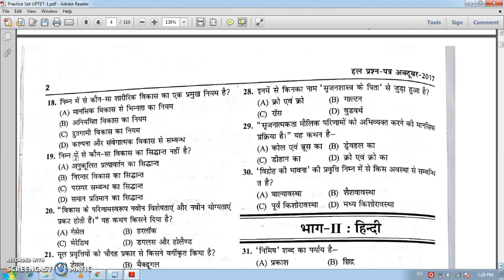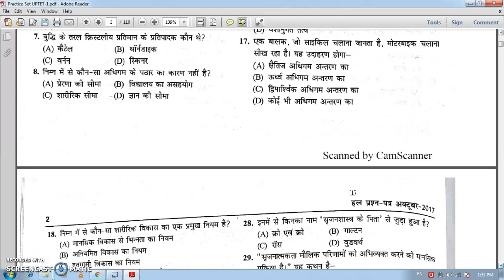uptet 2019 set paper no 1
hi
IN THIS VIDEO I AM GO TO SHOW YOU UPTET 2019 PAPER SET